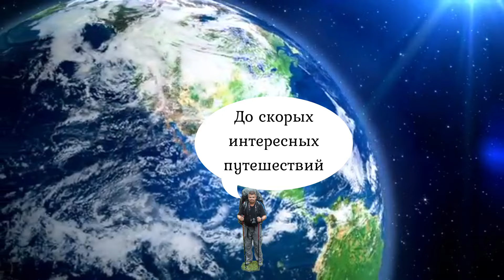Рецепт вкуснейшего мяса. Мясо с болгарским перцем на сковороде.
Сегодня мы приготовим мясо с болгарским перцем на сковороде. Для этого нам понадобится 600 грам мяса, болгарский перец – 2 штуки, одна репчатая луковица, три зубка чеснока, три столовые ложки соевого соуса, две столовые ложки растительного масла, одну чайную ложку чёрного перца и две столовые ложки кунжута.

Вы уже подписаны? Тогда включайте колокольчик 🔔 чтобы получать оповещения о новых видео!
📢 Если поделитесь этим видео с друзьями в соц. сетях, то видео сохранится у вас на странице!
👍 ОЦЕНИТЕ ВИДЕО! Этим вы сделаете приятно мне, также это важно для развития канала!
Обязательно оставьте свой коментарий и я отвечу на него.

Спасибо  Вам за уделенное внимание!
С наилучшими пожеланиями, Игорь Капцов